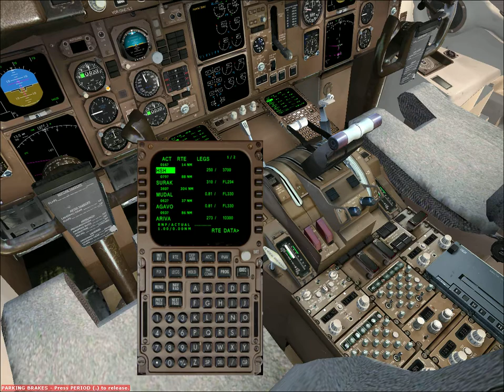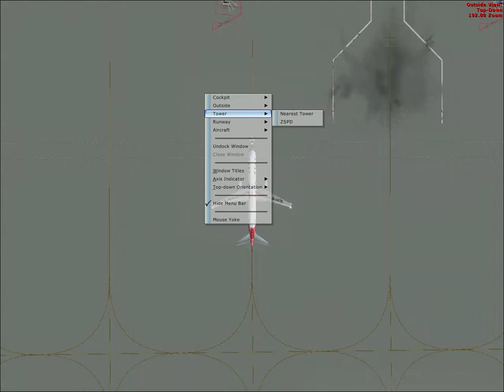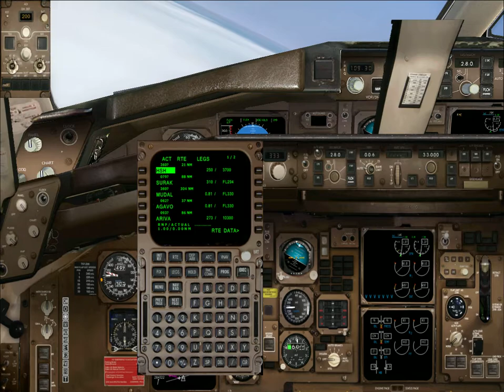VATSIM FSX Shanghai Arilines Quality wings B757-200 from ZSPD-RKSI departing Pudong VATPRC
Equipment

Quality wings B757-200
REX ESS+OD
FRAPS